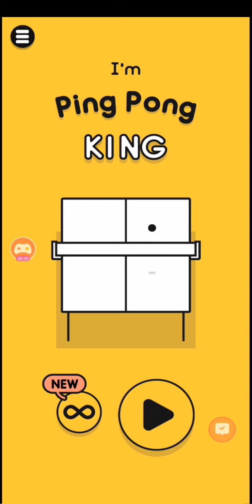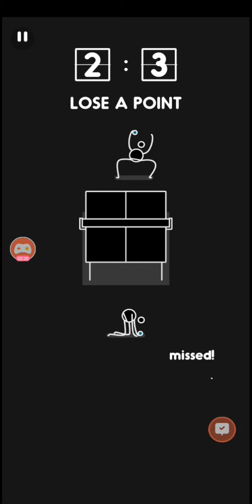Yay Sports! Episode 5 - I'm Ping Pong King: 3 Up, 3 Down